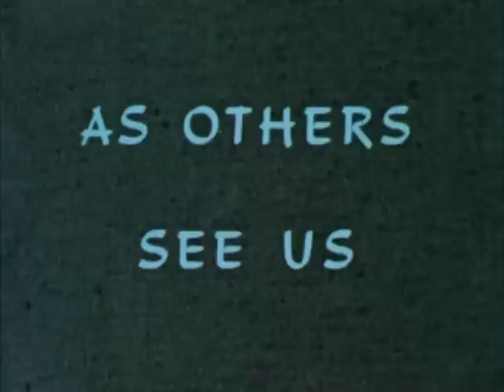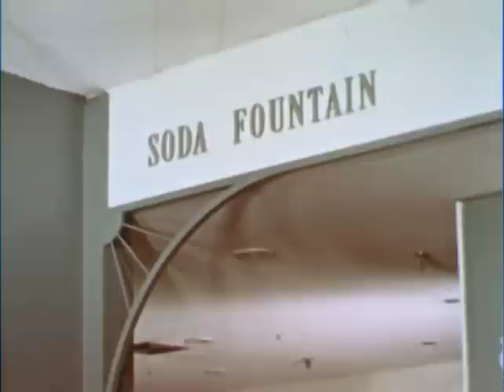As Others See Us (1953)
Discusses manners for young people, pointing out that good manners are based on consideration for others, and common sense. Illustrates correct etiquette for teenagers for formal an informal gatherings, when eating in the school cafeteria, and when making and receiving an introduction. Includes hints on table setting and table manners.. Discusses manners for young people, pointing out that good manners are based on consideration for others, and common sense. Illustrates correct etiquette for teenagers for formal an informal gatherings, when eating in the school cafeteria, and when making and receiving an introduction. Includes hints on table setting and table manners.